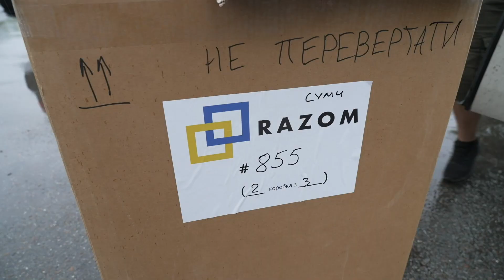"RAZOM" передали сучасні апарати УЗД у лікарні Києва, Сум, Дніпра, Запоріжжя та Ірпеня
Щиро вдячні  нашим друзям із Канади за надане медичне обладнання для українських лікарень! 😊

Київ, Ірпінь, Запоріжжя, Суми, Дніпро – всі ці міста отримали нові сучасні апарати УЗД від "RAZOM", які вже дозволяють робити якісну діагностику пацієнтам та завчасно попереджати небезпеки для здоров'я людей.

Дякуємо всім, хто допомагає Україні в цей не легкий час!

💙💛 Кожен із вас також може долучитися та наблизити нашу спільну перемогу! Більш детальна інформація про те, як можна фінансово допомогти та задонатити RAZOM читайте за посиланням